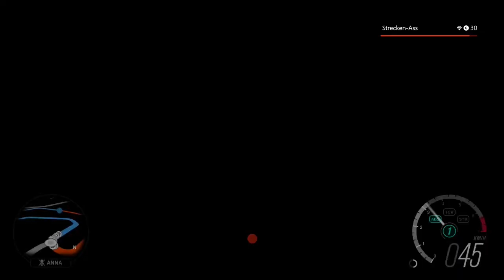Forzathon: Die Perfektion - Let's Play Forza Horizon 3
Aktueller Uploadplan (Änderungen vorbehalten):

Montag: FH3 Drag Races
Dienstag: FH3 Let's Play
Mittwoch: zufälliges Video
Donnerstag: FH3 Drag Races
Freitag: FH3 Let's Play
Samstag: FH3 Drag Races
Sonntag: FH3